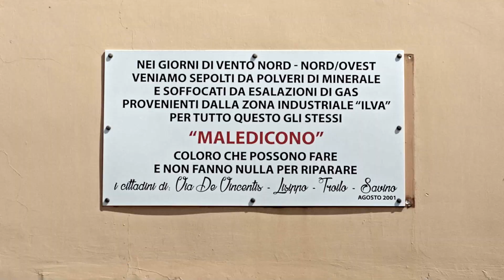"Liberi e pensanti - Uno maggio Taranto"